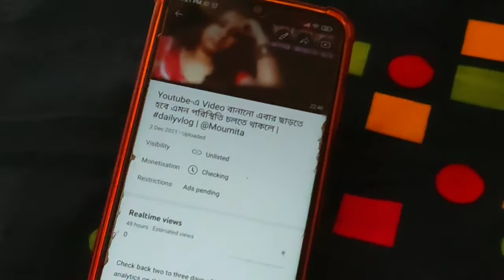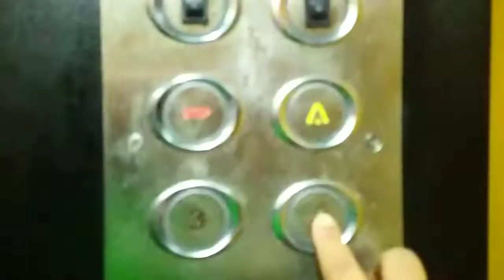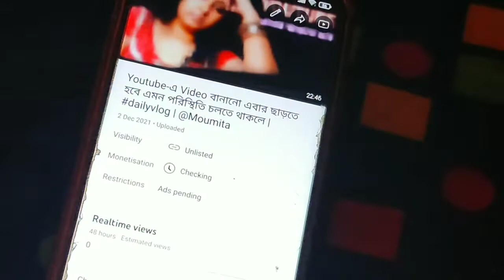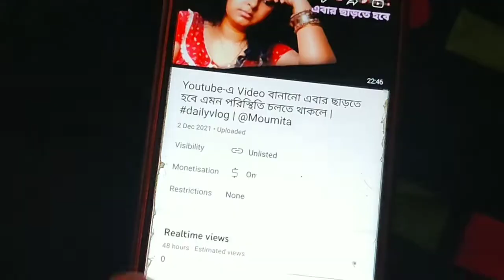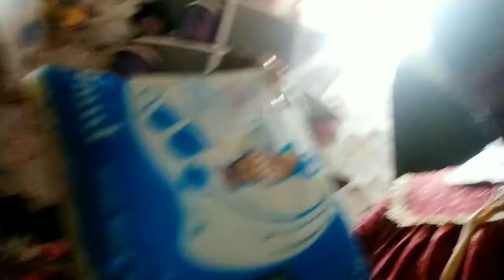Youtube - এর কাজ এতোটাও আসান নয় ঠিক যতোটা আসান বলে মনে করে সবাই | একটু ভুলে ক্ষতি হতে পারে অনেকটাই